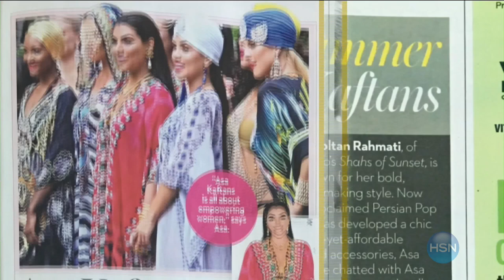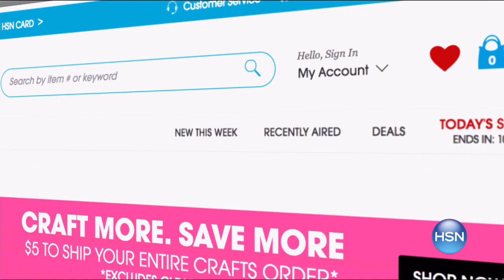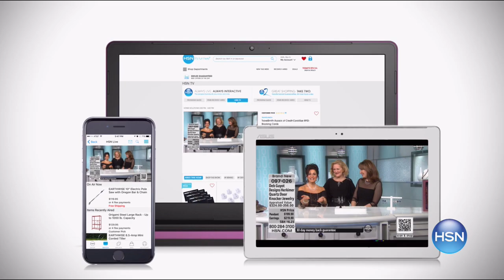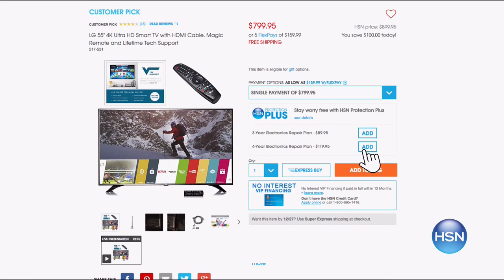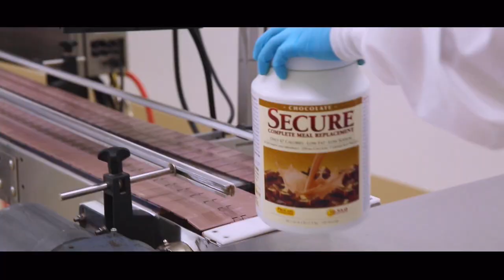HSN | Jewelry Designs by Asa Soltan 04.25.2017 - 02 AM